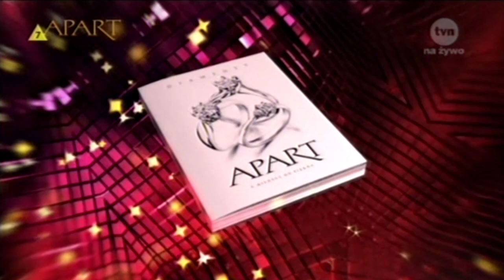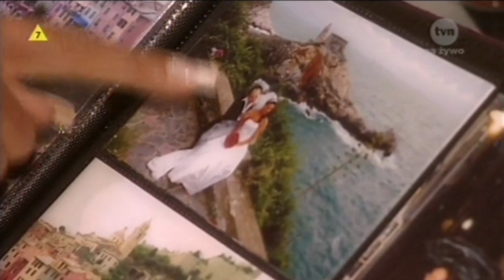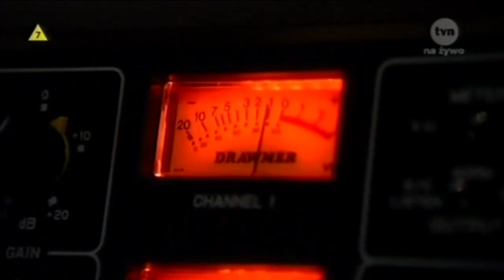TzG S06E06 (14.10.2007)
Jury:
Iwona Pavlović
Zbigniew Wodecki
Beata Tyszkiewicz
Piotr Galiński

Para #1 Daria Widawska - Robert Kochanek
Para #2 Jacek Kawalec - Blanka Winiarska
Para #4 Mateusz Damięcki - Ewa Szabatin
Para #5 Isis Gee - Żora Korolyov
Para #6 Rafał Bryndal - Magdalena Soszyńska
Para #10 Krzysztof Bosak - Kamila Kajak
Para #11 Anna Guzik - Łukasz Czarnecki
Para #13 Justyna Steczkowska - Stefano Terrazzino

Program został wrzucony jedynie w celach rozrywkowo-edukacyjno-archiwizacyjnych - nie przynosi mi żadnych korzyści majątkowych i jest udostępniony w celach niekomercyjnych. Programu nie znajdzie się na platformie Player.